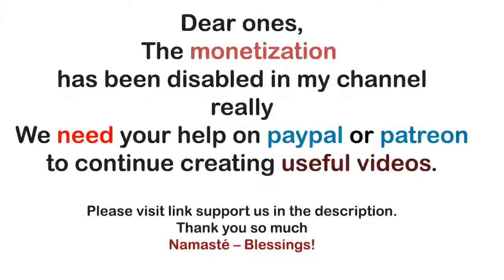Archangel Michael ~ Finding the Point of Power and Activating the Earth Star Chakra